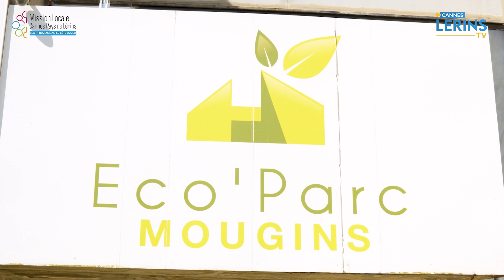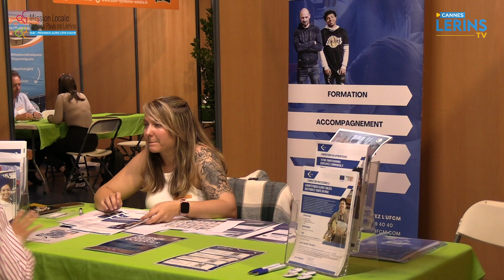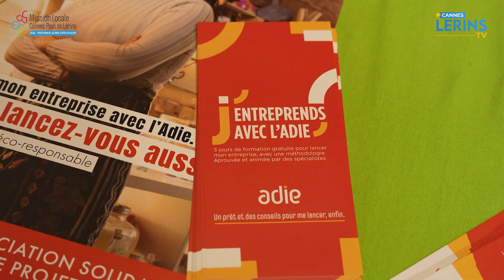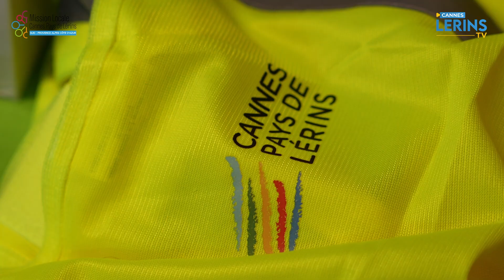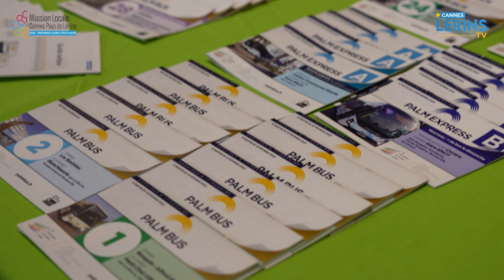Forum de l'emploi - Reportage Cannes Lérins TV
Retour en images sur le forum de l'emploi à Mougins.